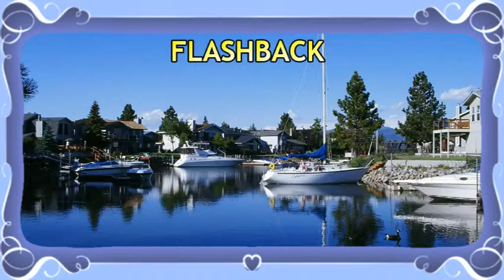Don Ramon at 70